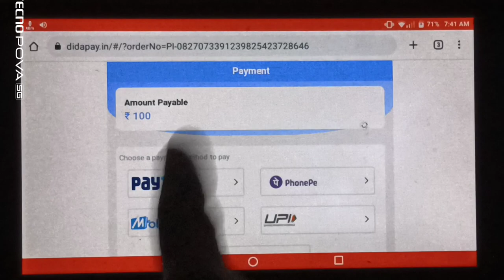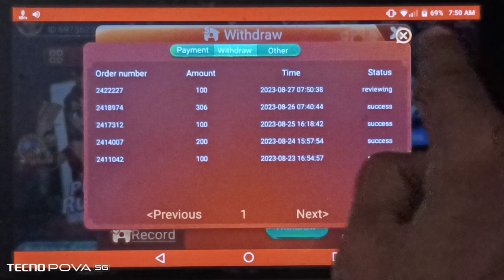🤑Today New 27 August Loot Offer 3000₹+2000₹ Instant Paytm Cash || Tasks💰Campaign BUG|| New Paytm app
Aaj Ke iss Video Mai coding pattern se chaap Liya series SE Rummy Glee app mai

(FOR BEINGNER)

Dhire dhire khelna hai Dost 10/60/30/70/10 karke (means - kam jyada karke khelna hai) 150 se उपर nahi जाना

X

(अविष्का सुचना)

@Hukum Ka Ikka

This game is applicable for people above 18 only. I don't prefer to purchase anything from my link also don't prefer to add money. play on your risk.

earning apps
best paytm cash earning app
earning app
earning apps
new paytm
paytm games
2021 new earning app today 2022 new earning app today

100 rs paytm cash unlimited time,free 100 rs paytm cash unlimited time,new paytm cash earning app
paytm loot offer today,paytm loot offer,paytm